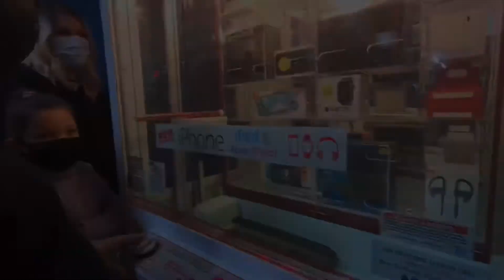Can’t believe he did that!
Cart Narcs